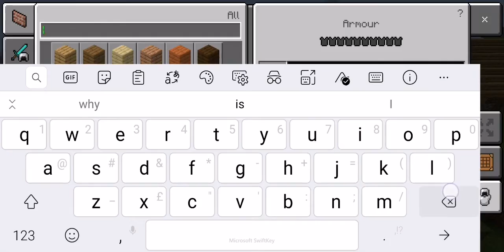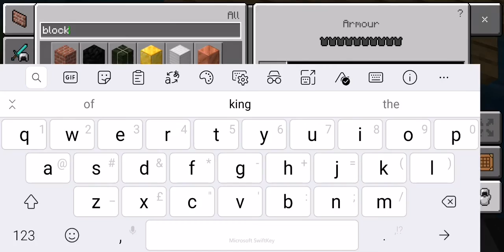Villager News: The Evoker Attacker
This is first episode of series 3.